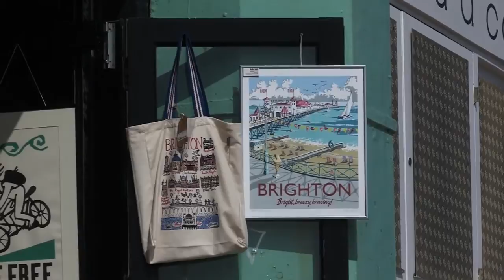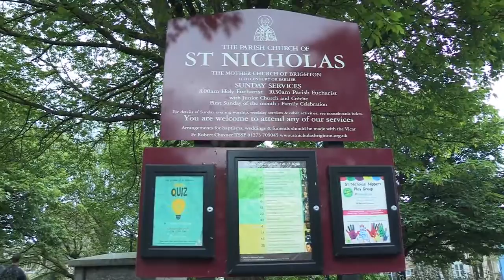Heritage lottery Fund helps homeless man turn his life around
Now for one Brighton man, when he hit rock bottom he found solace in an unusual place - the heritage of our fair city.

Here's a short clip of Steve Bell's remarkable story...